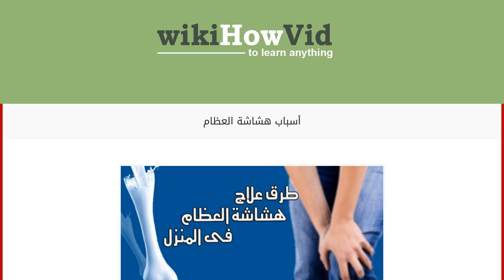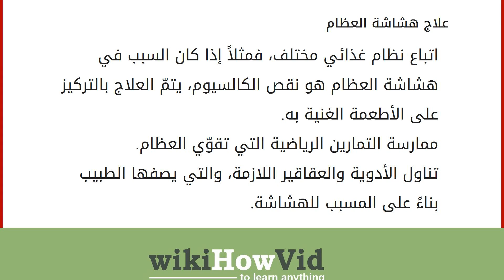أسباب هشاشة العظام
محتويات
١ هشاشة العظام
١.١ أسباب هشاشة العظام
١.٢ أعراض هشاشة العظام
١.٣ تشخيص الإصابة بالهشاشة
١.٤ علاج هشاشة العظام هشاشة العظام
يتعرّض جسم الإنسان للعديد من المشاكل والأمراض الصحيّة المختلفة، وأبرز هذه المشاكل هي التي تصيب الجهاز العظمي، وتعتبر هشاشة العظام من أكثر هذه الاضطربات الصحيّة انتشاراً بين الناس، بحيث يحدث ضعف في عظام الجسم فيجعلها أكثر تعرّضاً للكسور بمجرد القيام بمجهود لم تعتد العظام على القيام به. تعتبر الأوراك والعمود الفقري ومرفق اليد من أكثر مناطق الجسم تعرّضاً لهشاشة العظام، بحيث تصيب السيدات بنسبة كبيرة وتحديداً اللواتي تجاوزن الخمسين عاماً، وسوف نتناول هنا أكثر الأسباب التي تؤدي إلى الإصابة بهشاشة العظام لتجنّبها والتقليل من التعرّض لها. أسباب هشاشة العظام
من أبرز هذه الأسباب ما يلي: نقص في بعض العناصر الغذائية داخل الجسم وأهمها كل من الكالسيوم والمعادن المختلفة. عدم